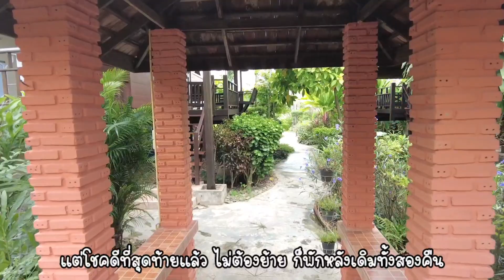บ้านริมน้ำรีสอร์ท...อุตรดิตถ์ Baan Rimnam Resort, Uttaradit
ที่พักน่ารัก ๆ ติดริมแม่น้ำน่าน ชื่อ "บ้านริมน้ำ รีสอร์ท" บรรยากาศดีมาก ๆ เงียบสงบ ห้องพักสะอาดสะอ้านดี

เราไปพักมาเมื่อปลายเดือนตุลา 2022 ราคาที่พักคืนละ 1200 บาท รวมอาหารเช้า (เป็นอาหารตามสั่ง แต่รสชาดอร่อยมาก) บ้านหลังที่เราพักติดริมน้ำ วิวดีสุด ชื่อ "บ้านวิริยา"

ใครผ่านมาอุตรดิตถ์ หาที่พักติดแม่น้ำ ลองมาพักที่นี่ดูนะ (ไม่ได้ค่าโฆษณานะคะ) 😁